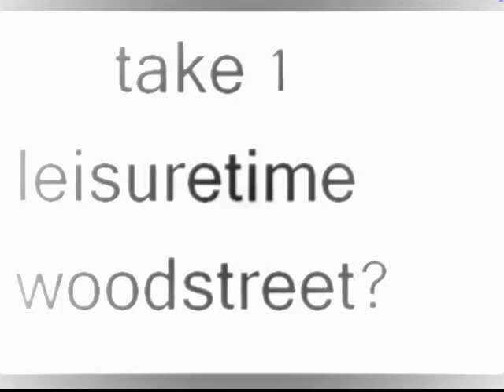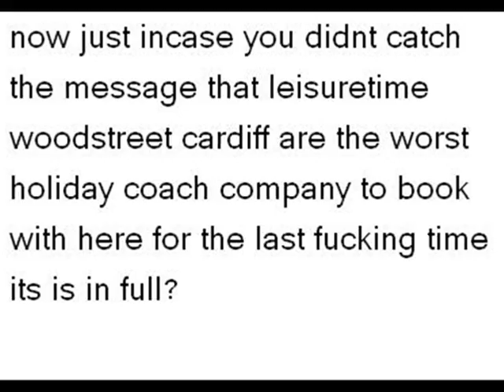leisure time two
oh my god i cant believe it ive never been this far away from home?